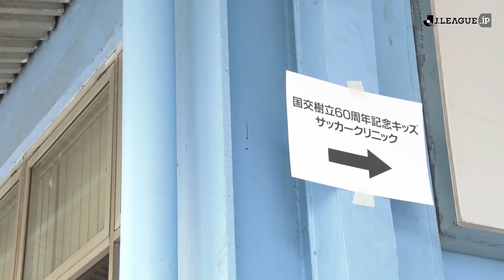Inside J.League： 久保建英の2ゴール！！バヤンカラＦＣ 2 - 4 ＦＣ東京 2018年1月27日： Bhayangkara FC 2 - 4 FC Tokyo 27.1.2018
2018年1月27日にインドネシア グロラ・ブン・カルノ・スタジアムで行われた「日本インドネシア国交樹立 60 周年記念 2018Ｊリーグ アジアチャレンジ in インドネシア」バヤンカラＦＣ対ＦＣ東京の試合の舞台裏ムービー。今後開催される試合で「この試合の舞台裏を見たい！」と思う試合があれば下記のコメントでご記載ください。

Behind-the-scenes of Bhayangkara FC v. FC Tokyo. "2018 J League Asia Challenge in Indonesia" commemorating the 60 th anniversary of the establishment of diplomatic relations between Japan and Indonesia, played on January 27, 2018 at Glora Bun Carno Stadium.

「DAZN」で明治安田J1・J2・J3リーグ全試合生中継！